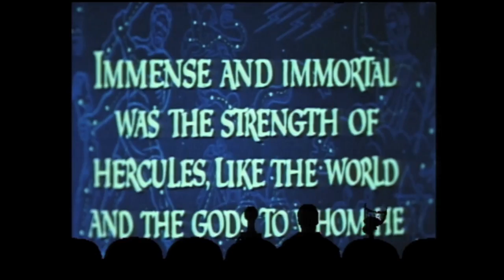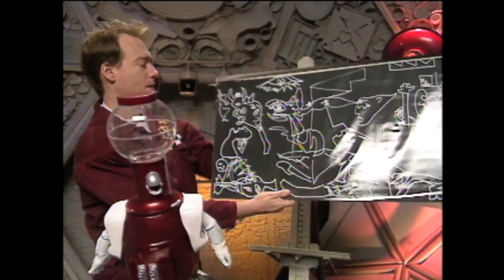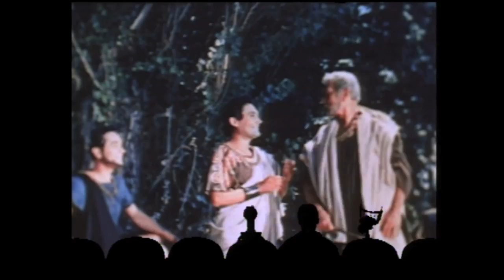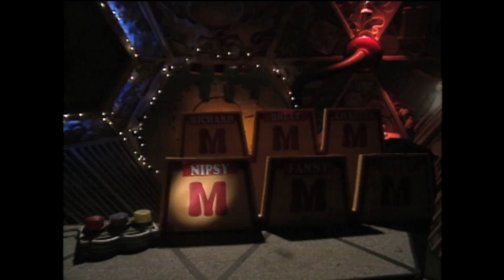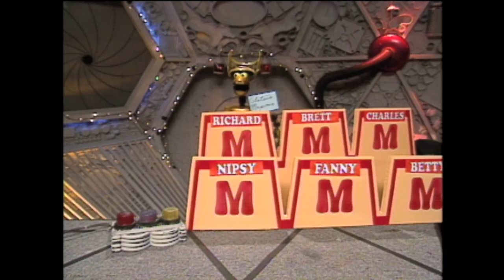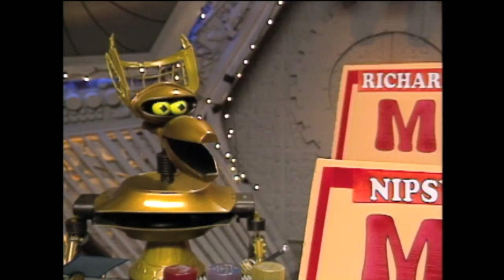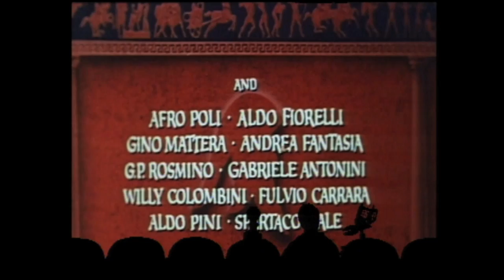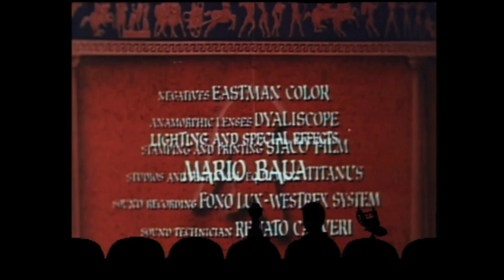MST3K: Hercules (FULL MOVIE)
Watch Full MST3K Movies on Shout!

Greek Mythology! Lions! Demigods! It's all here as MST3K pays a visit to Hercules!